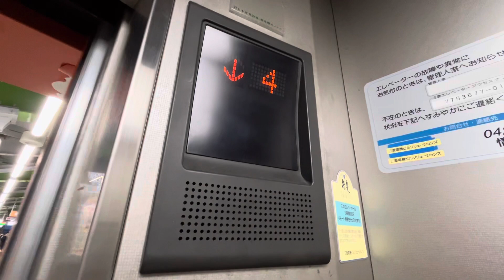【三菱】多摩都市モノレール線 泉体育館駅のエレベーター（２番線ホーム） MITSUBISHI ELEVATOR